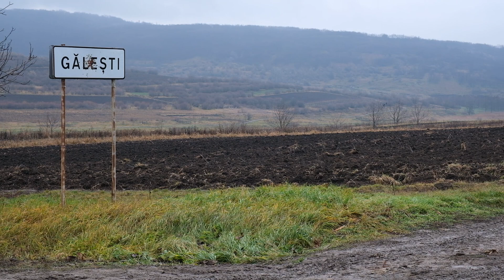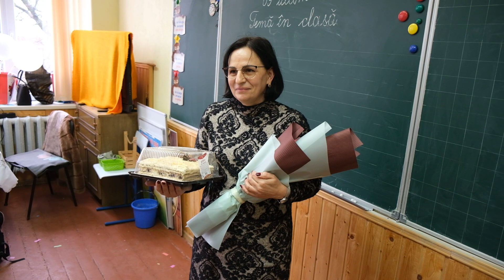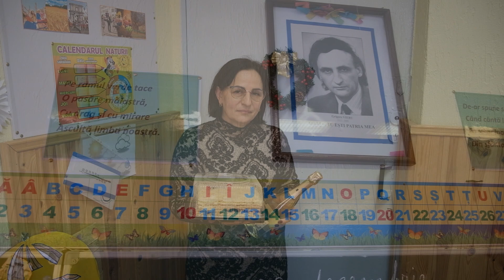surprize la domiciliu 076705868 Straseni